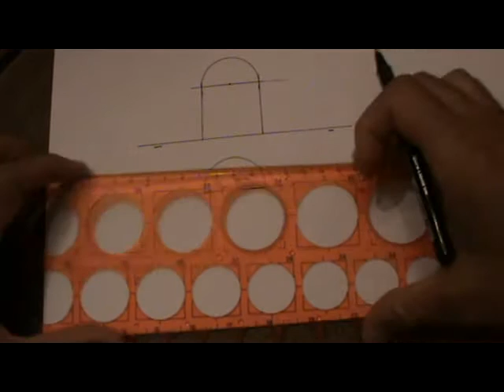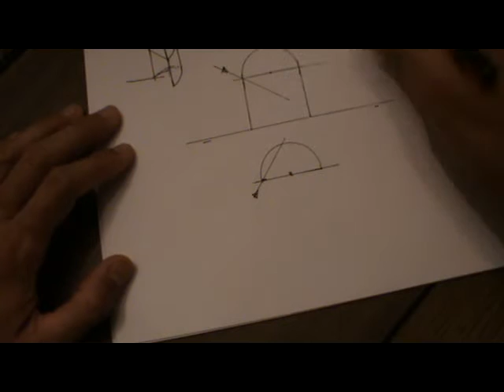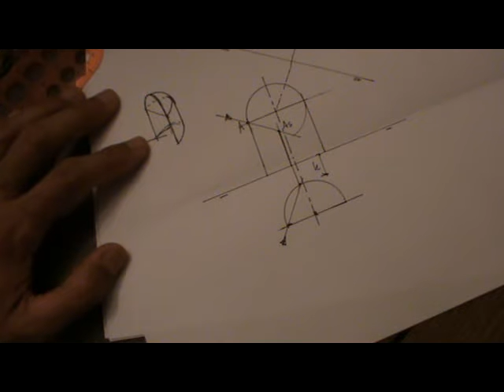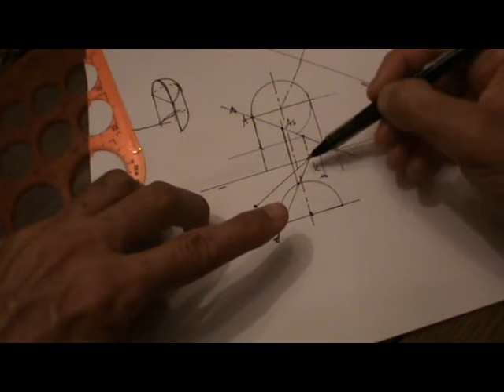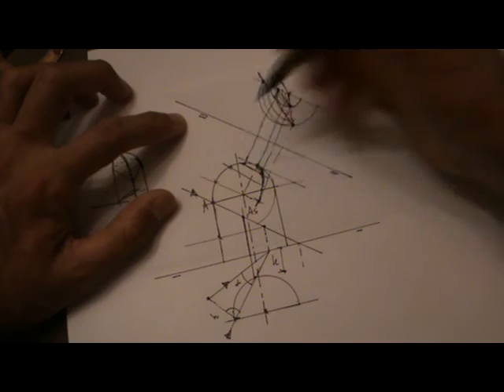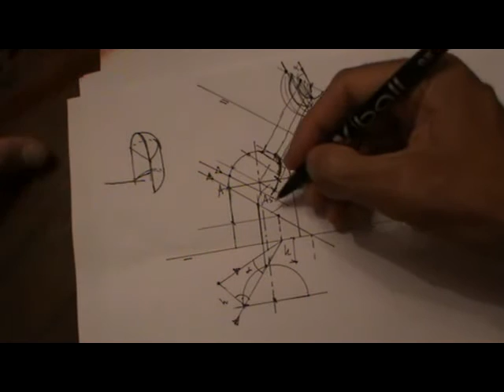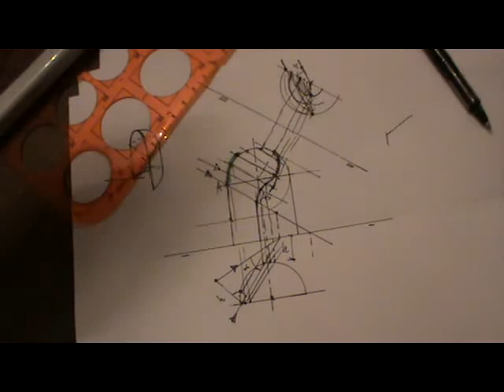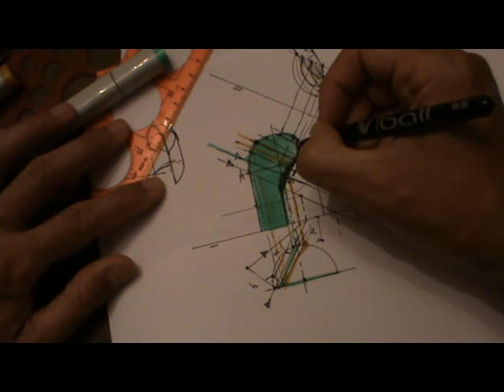Sombra propia de nicho esférico. Diédrico.